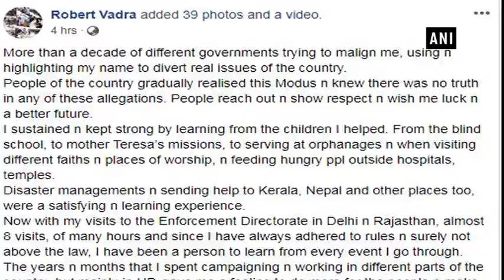Robert Vadra hints at joining politics - ANI News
New Delhi, Feb 24 (ANI): Robert Vadra, the brother-in-law of Congress president Rahul Gandhi, has hinted at joining politics, a month after his wife Priyanka Gandhi made her debut into active politics and was appointed a general secretary in the party.